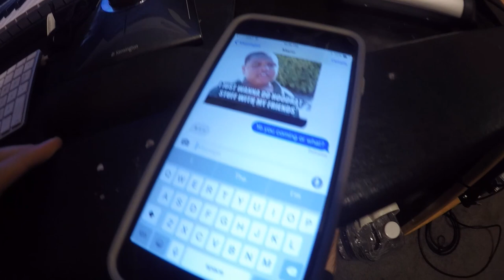Pull Up Bar Prank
Jake Pitts of Black Veil Brides pranks Mario from Thrown Into Exile